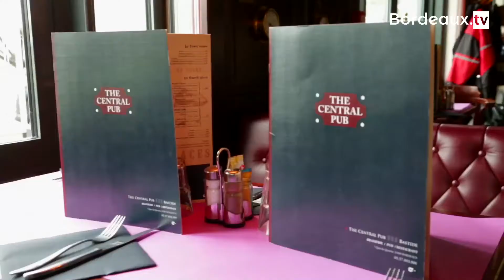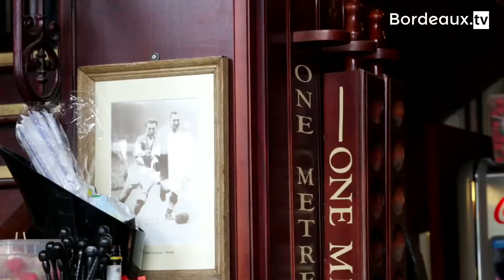Cap sur la Russie #5